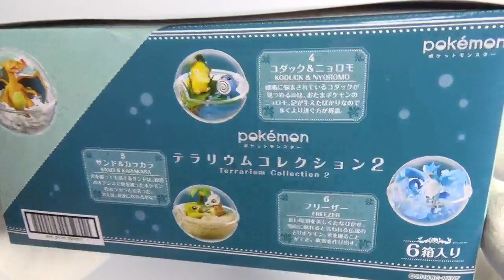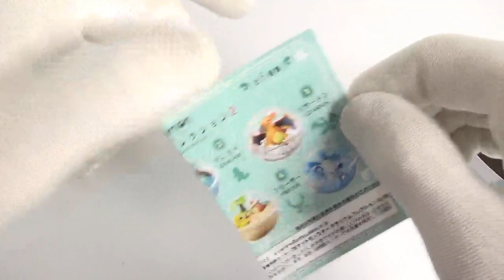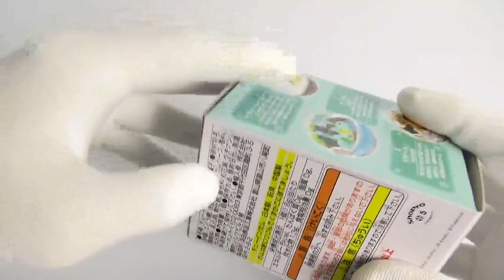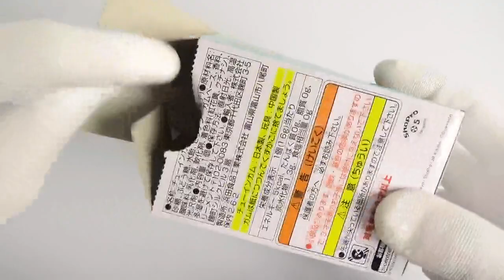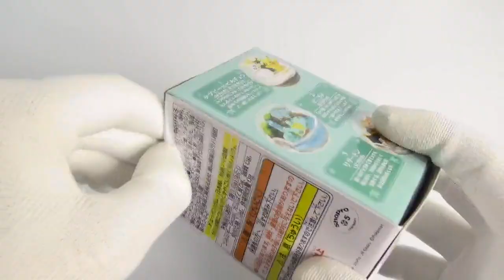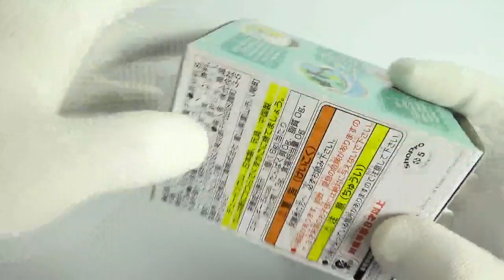Pokemon Terrarium collection2 全６種 開封 ポケモン テラリウムコレクション２ Figure ポケットモンスター リーメント RE-MENT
６月に「ポケットモンスターサン＆ムーン テラリウムコレクションEX ～アローラ地方編～」も開封予定ですので 良ければチャンネル登録よろしくお願いします！

フィギュアは6種類
１個７５０円（税抜き）

１、ピカチュウ＆トゲピー
２、ゼニガメ
３、リザードン
４、コダック＆ニョロモ
５、サンド＆カラカラ
６、フリーザ

★『Miniature・RE-MENT　ミニチュア・リーメント再生リスト』

　・ポケモンゲットコレクションズ　アローラ！南の島のバトル編
　・Fate/GrandOrderウエハース２
　・ラブライブ！サンシャイン!!ウエハースvol.2